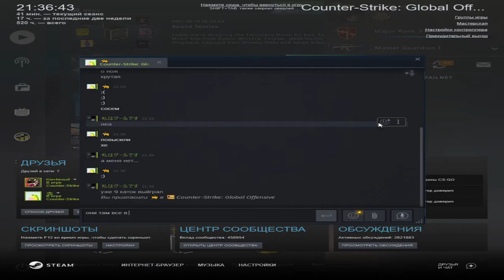Counter-terrorists win( 2021), Hamster won the game CS-GO skating rinks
Counter-Strike is a Valve first-person shooter video game (also known as Half-Life: Counter-Strike or Counter-Strike 1.6)[4]. Minh "Gooseman" Le and Jess Cliffe created and released it as a Half-Life modification in 1999, before Le and Cliffe were employed and the game's intellectual property was acquired. In the year 2000, Valve published Counter-Strike on Microsoft Windows.
The game is the first in the Counter-Strike franchise. On Xbox, as well as OS X and Linux, several remakes and ports have been released.